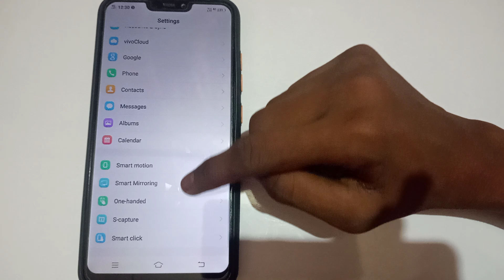how to off keypad in Vivo s1 mobile